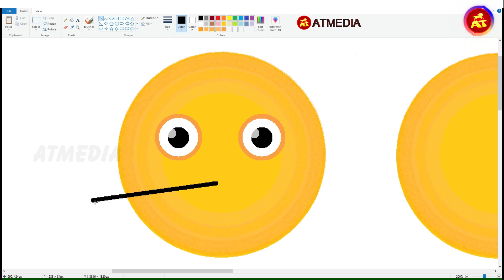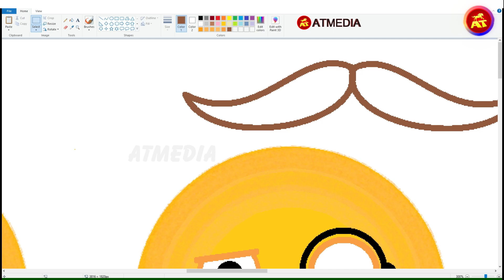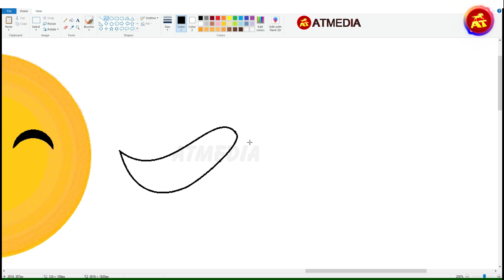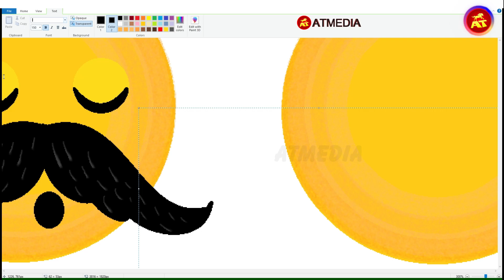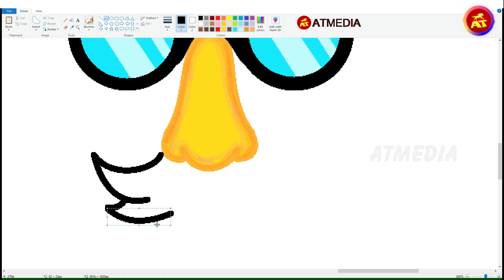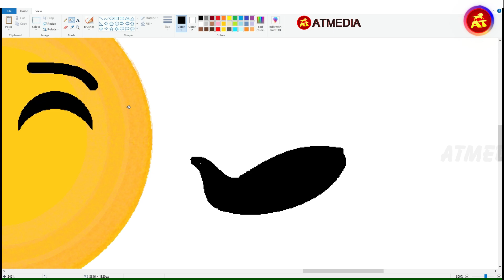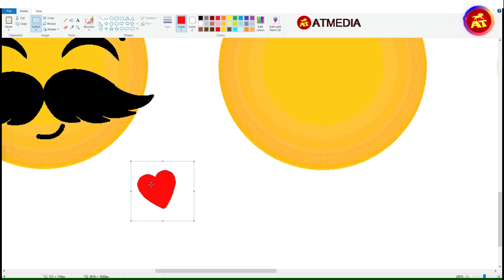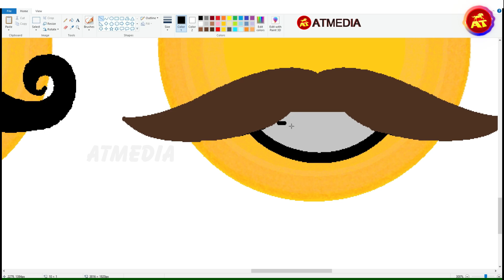How to draw a emoji with beard and mustache in MS Paint - Part 13 |Microsoft Paint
In this video, I'll show you how to draw Cute emoji with beard and mustache drawing in MS Paint .This is a very simple tutorial that will help you learn how to draw in MS Paint.If you're a fan of MS Paint and want to learn how to draw different characters and scenes, this is the tutorial for you!  Whether you're a beginner or a pro, this is a fun and easy tutorial for you to watch!